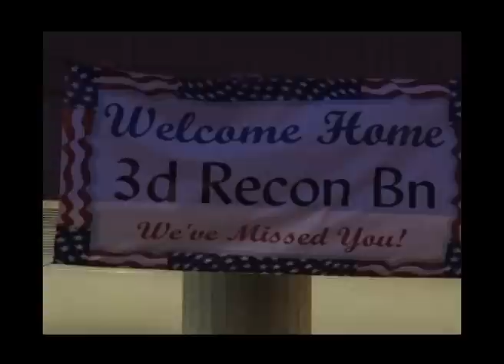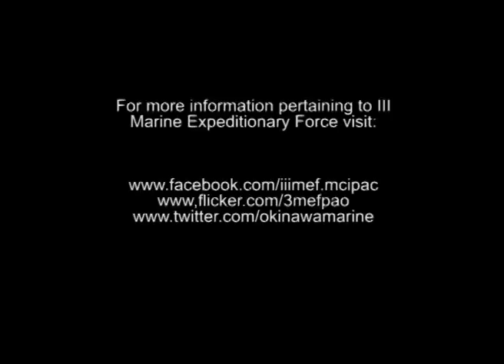3RD Recon Battalion returns from Afgahnistan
CAMP SCHWAB, OKINAWA, Japan- RECONNAISSANCE MARINES STATIONED ON OKINAWA RETURNED FROM A SIX MONTH DEPLOYMENT TO A CROWD FILLED WITH THEIR FAMILY MEMBERS. LANCE CPL. DANIEL VALLE TAKES TO CAMP SCHWAB WHERE THE CELEBRATION TOOK PLACE.